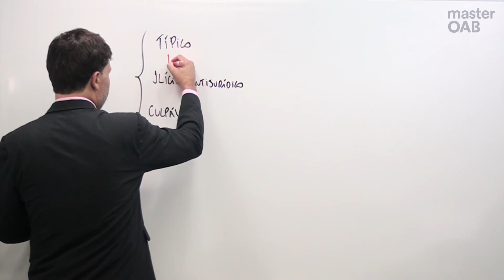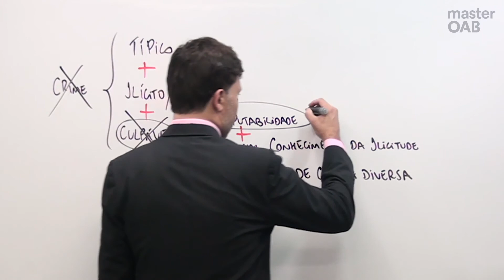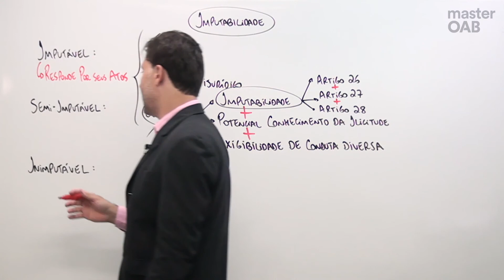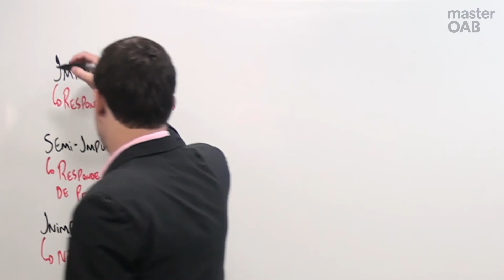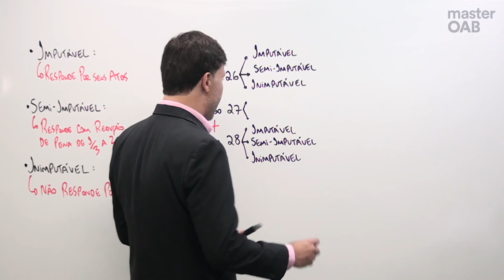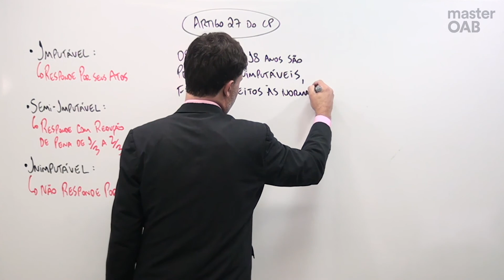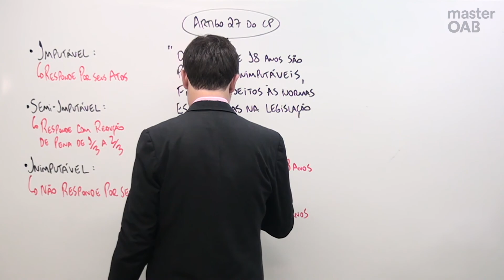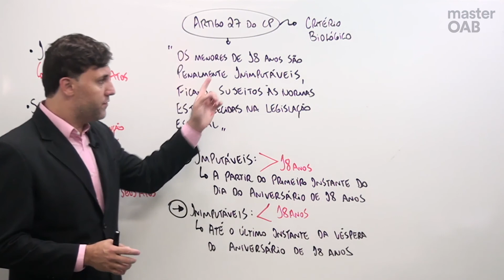2ª Fase da OAB | Aula Sobre Culpabilidade - Direito Penal | Master OAB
Aula de Direito Penal. Saiba tudo sobre Culpabilidade. Professor: Leonardo Galardo.

Sua disciplina de 2ª fase é Penal?! Estude com o Master e tenha acesso ao melhor conteúdo de forma personalizada! Aproveite o desconto exclusivo e pague apenas 10xR$29,90 no curso completo!